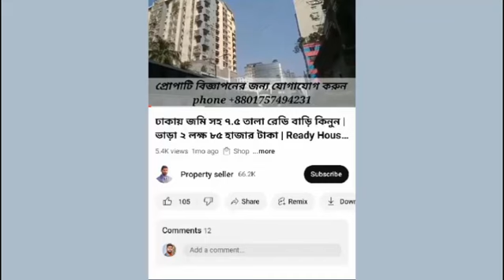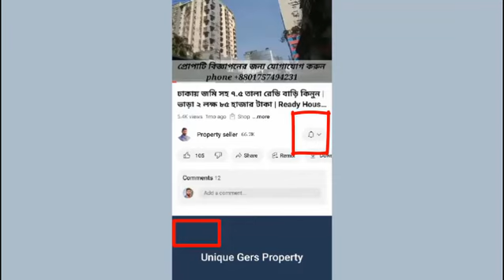ঢাকায় টিনশেড বাড়ি বিক্রয় | sell my house for cash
সাভার পৌরসভা ১ নং ওয়ার্ড উত্তর জামসিং এলাকায় বাড়িটা অবস্থিত। জমির পরিমাণ পাঁচ শতাংশ। বাড়িতে মোট রুম আছে আটটা। বাড়ির সামনে রাস্তা আছে বারো ফিট। ঢাকা আরিচা মহাসড়ক থেকে বাড়ির দূরত্ব মাত্র এক কিলোমিটার। বাড়ি থেকে রানিং ভাড়া উঠতেছে বর্তমানে ১৬০০০ টাকা। আরো বিস্তারিত জানতে ফোন করুন ০১৯৭৮৭২৫৪৪৭ ধন্যবাদ।